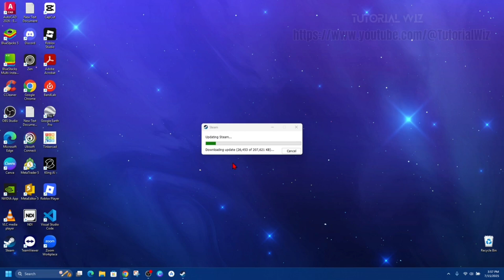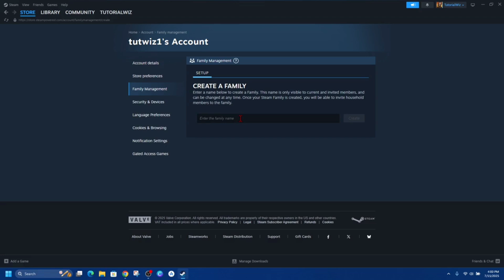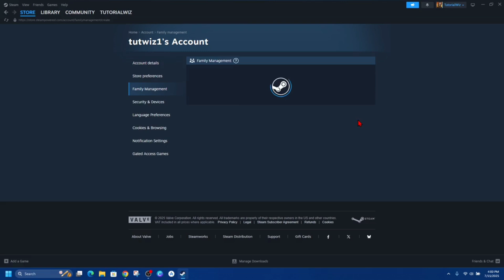How To Activate Family Sharing Beta On Steam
Activating Family Sharing Beta on Steam is easy and allows you to share your game library with trusted friends and family. In this video, you’ll learn how to opt into the beta program, enable Family Sharing settings, and authorize other devices for access. Follow these steps to enjoy more games across multiple accounts without buying them twice.